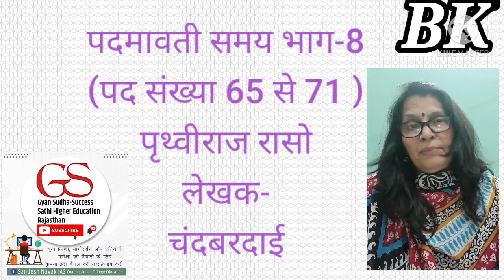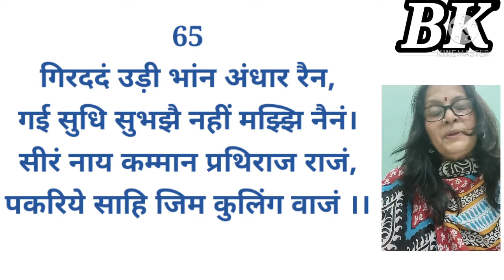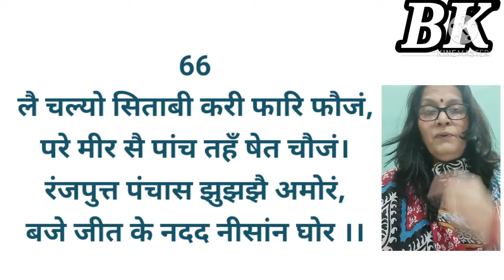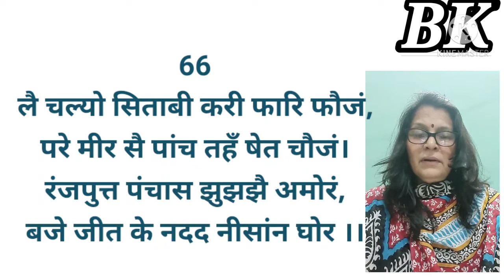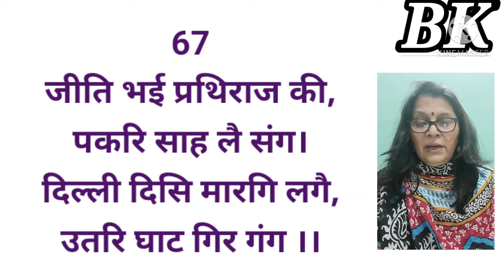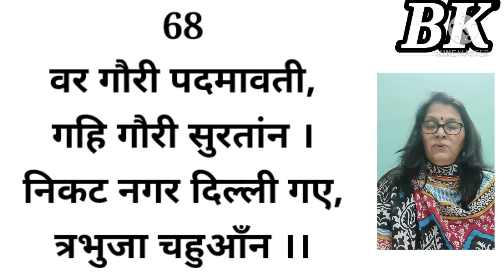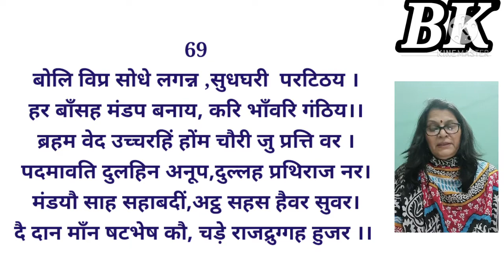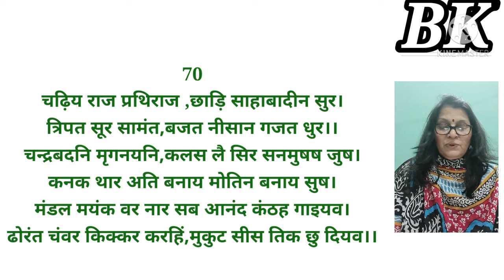पदमावती समय भाग 8,पद 65 से 71,पृथ्वीराज रासो(125)-डॉ बबीता काजल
पदमावती समय पद 65 से 71#पृथ्वीराज रासोडॉ बबीता काजल#Dr Babita Kajal#Padamavati samay#Prathviraaj Raso#hindi Literature#हिंदी साहित्य#आदिकाल#Adikaal